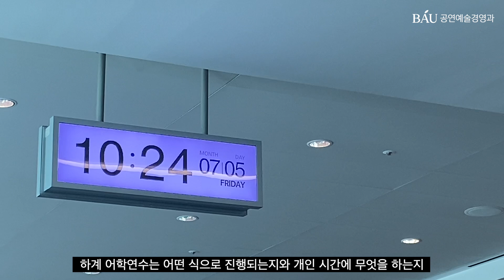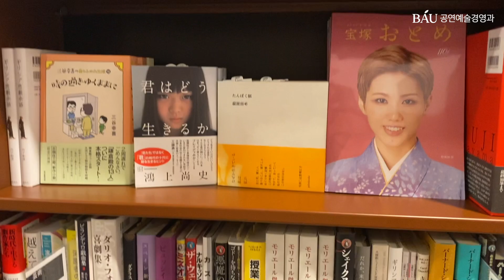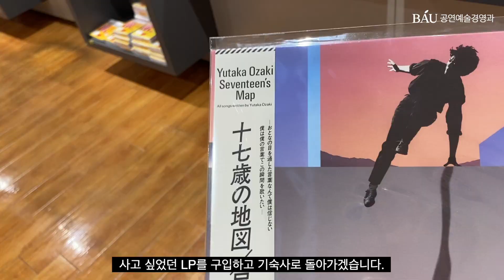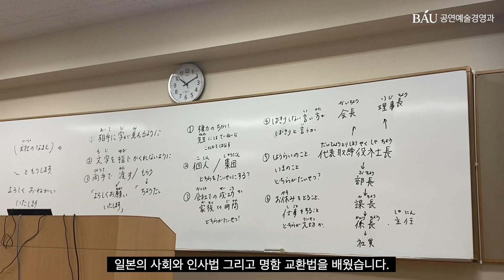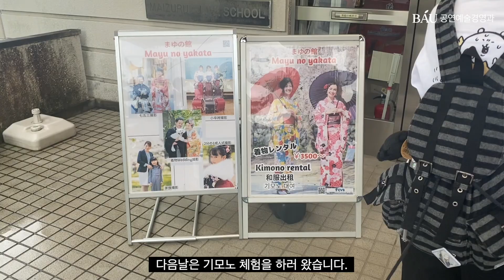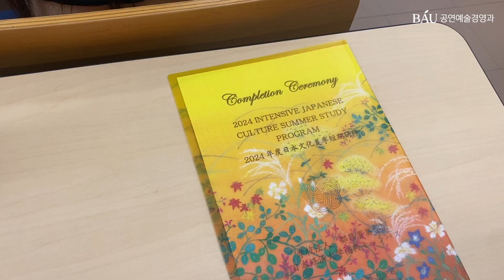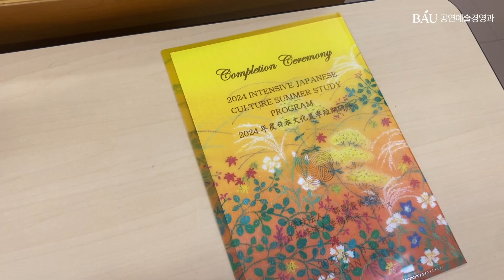[VLOG] 백석예술대학교 공연예술경영과 I 일본 하계어학연수 브이로그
2024년 백석예술대학교 공연예술경영과 일본 하계어학연수 브이로그